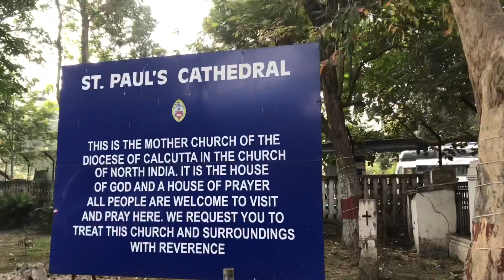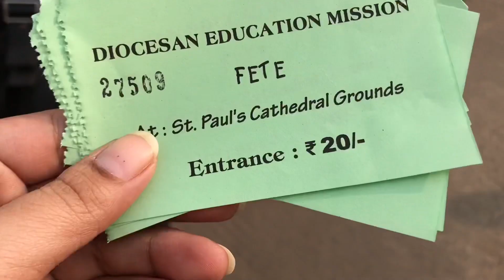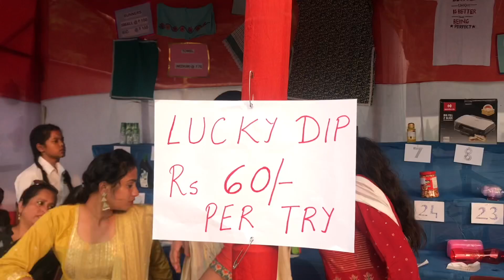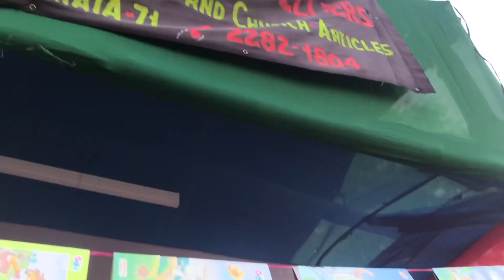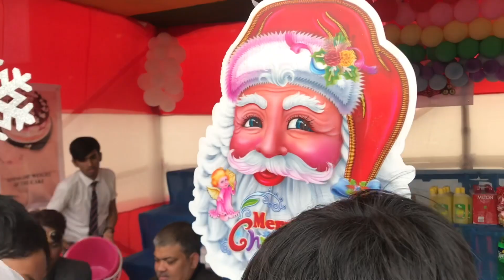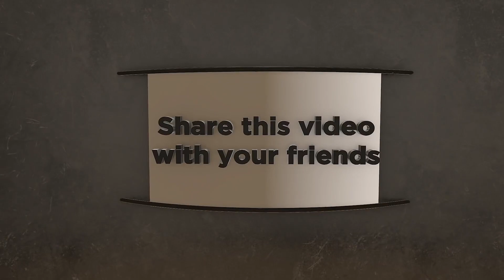Ashirya visiting DEM FETE | Me recollecting Memories